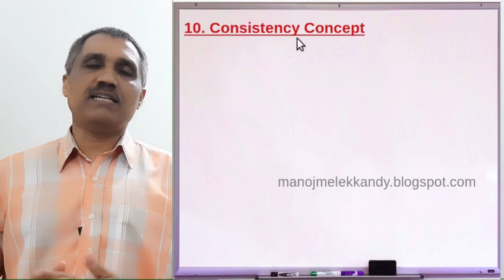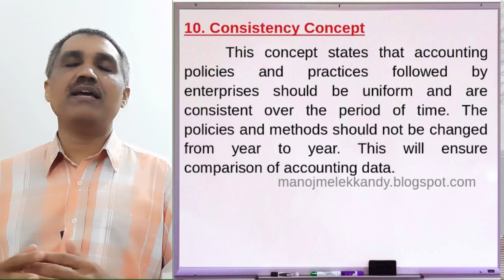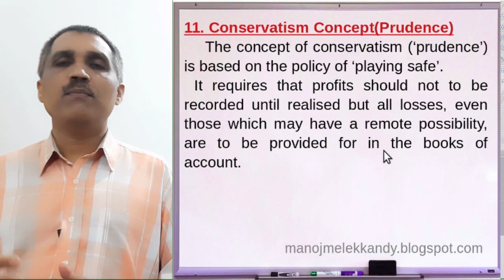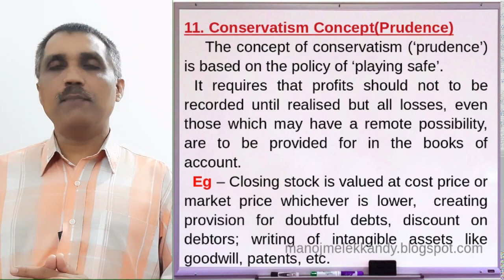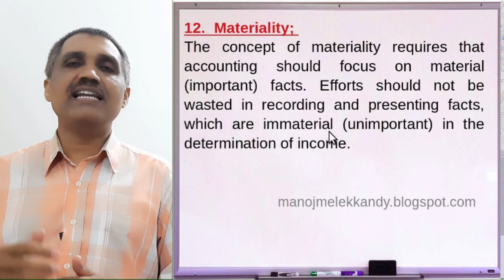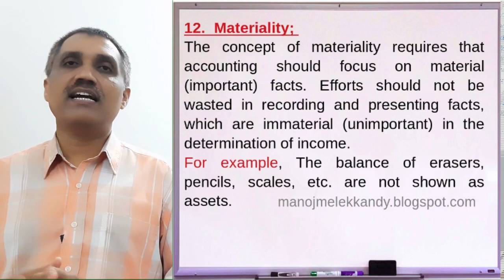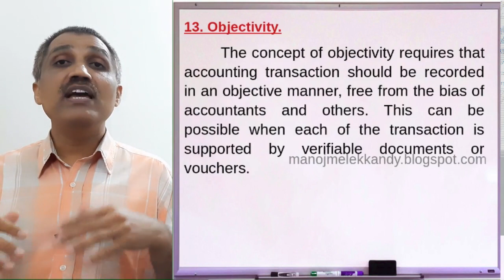XI | ACC | #8 | Chapter 2 | Theory base of Accounting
for Notes and other Videos. Simple and Detailed explanation in Malayalam also- Theory Base of Accounting - Basic Accounting Concepts - III - Consistency, Conservatism or Prudence, Materiality and Objectivity Concepts - Chapter 2 - Theory Base of Accounting.